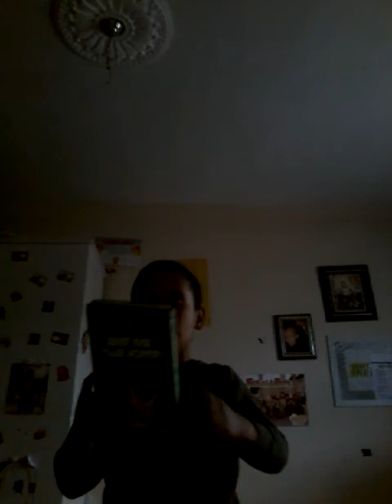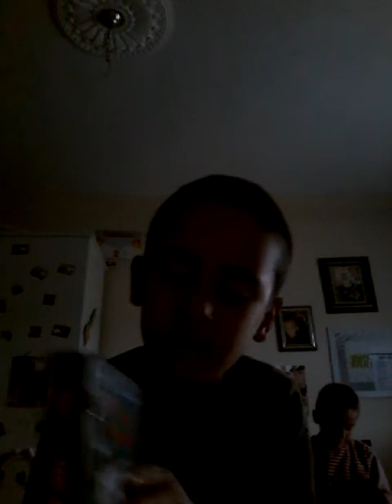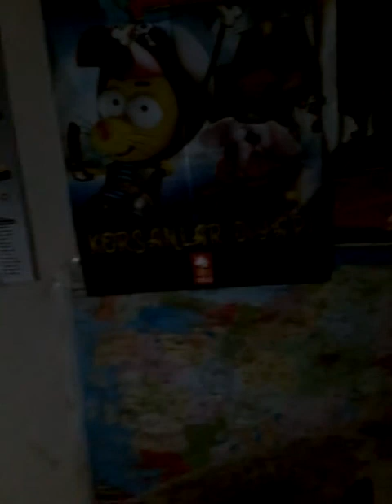Kral şakir vidiyosu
Kral şakir hikayeleri
Çok rant bir kitaplar